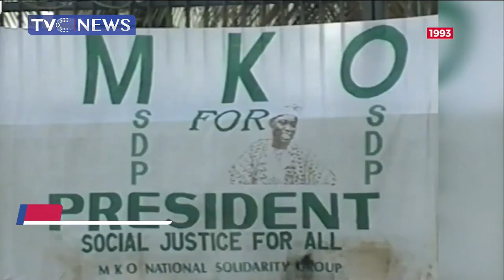Moshood Kashimawo Abiola Died On This Day, 25 Years Ago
25 years ago, the acclaimed winner of the June 12 1993 election was served that controversial cup of tea and that changed the course of history.
Moshood Kashimawo Abiola died on this day in 1998 as Nigerians waited endlessly to see the end of the tragic incident which started in 1993 after the annulment of the election regarded as the freest and fairest in the history of Nigeria.
MKO Abiola died barely one month after the death of General Sani Abacha and some reports speculated that he was due to be released from detention the next day